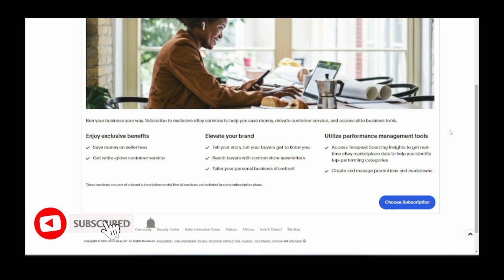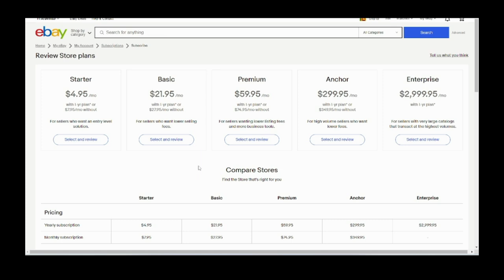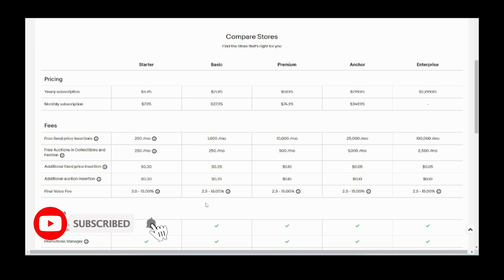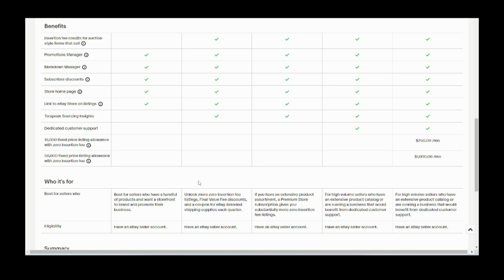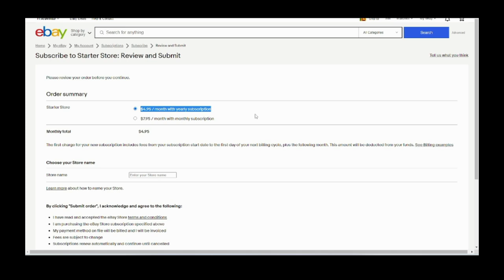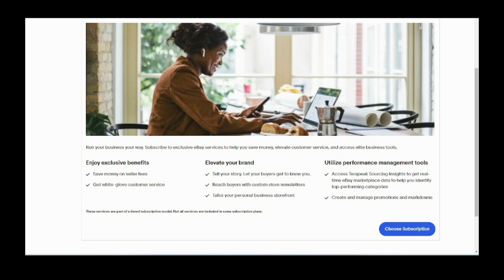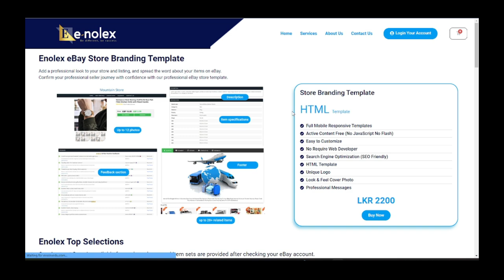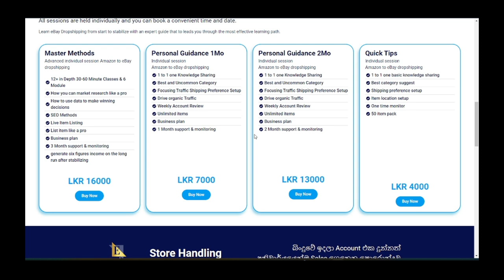Amazon to eBay Dropshipping | Subscribe eBay Store be a Pro Seller | Store එකකට මාරු වෙන්න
Do you know Enolex Fulfillment Service

Do you want to become a professional eBay Seller?
session are individual will be done via online

how to start to ebay drop shipping | sinhala. how to start dropshipping using ebay full episode sinhala | how to start to ebay drop shipping sinhala 2023
{ebay dropshipping ebay sinhala ebay listi ebay listing ebay 1st list ebay first list ebay drop shipping sinhala ebay 100% success ebay 1st order ebay first order ebay dropshipping tool listing software drop shipping software shopmaster tutorial import product with shopmaster shopfiy free listing tool drop shipping tools free tools dropshiping sinhala dropshipping shinahala dropshipping dropshipping free class free drop shipping course a to z ebay  aliexpress  enolex dropshipping  sinhala  ebay aliexpress dropshipping sinhala  dropshipping aliexpress to ebay sinhala  ebay selling  by  it  make  easy ways  how to make money copy and paste  ebay dropshipping course sinhala  online e money course  ebay drop shipping step by step  ebay dropshipping tips  ebay dropshipping  make money ebay  paypal e money tips  payapal money sinhala  paypal  e money sinhala  ebay buy and sale  drop shipping sinhala  click bank sinhala  fiverr sinhala  aliexpress sinhala  ebay sinhala  dilusha hasanga  sl manawaya drop shipping ebay start how to shipping product research shopify more traffic grow impressions more sales grow sales item listed ebay verification profit on ebay selling on ebay internet money sinhala emoney sinhala online money ebay seller ebay dropship ebay account dropshipping sinhala dropshipping for beginners sinhala shopify dropshipping sinhala ebay dropshipping course ebay selling sinhala top youtubers sri lanka youtube tricks sinhala youtube views tricks youtube subscribers tips sinhala youtube tips sinhala how to used youtube android sri lanka android sinhala e money sri lanka sinhala e money sinhala blog sinhala guide internet salli hoyamu youtube salli hoyamu how to earn money youtube sinhala dropshipping sinhala full course dropshipping sinhala tutorials how to lift a suspension ebay suspended ebay secret questions acnt how to get back ebay account suspended what we can do next? how to start ebay dropshipping using your mobile phone,ගෙදර ඉදන් අසීමිතව මුදල් උපයන්න|drop shipping.

in this video  i will explaining you how to start ebay dropshipping in 2023 for free.  if you want to know how to start ebay dropshipping in 2023  i will show the step by step guide for for all beginners